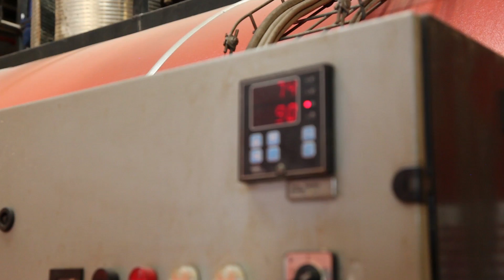ActiveNS bruges på Blåhøj Biogasanlæg - Dansk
Active NS giver helt nye muligheder for brug af råvarer i biogasproduktionen.

Driftsleder Flemming Kristensen, Blåhøj Energiselskab, har for første gang kunnet anvende mange flere forskellige typer råvarer helt uden problemer.